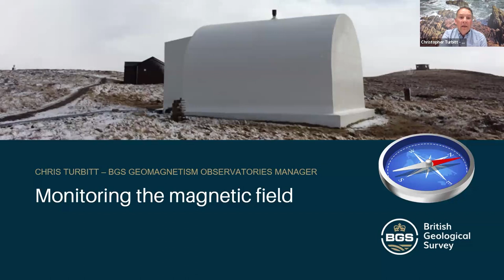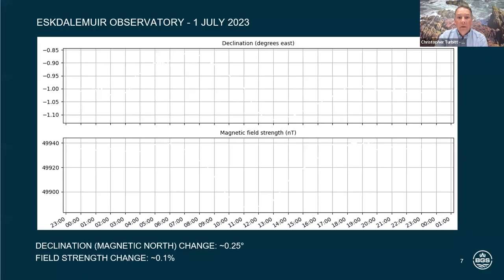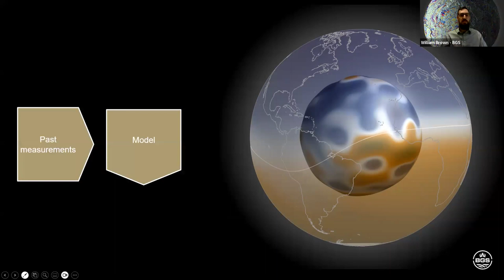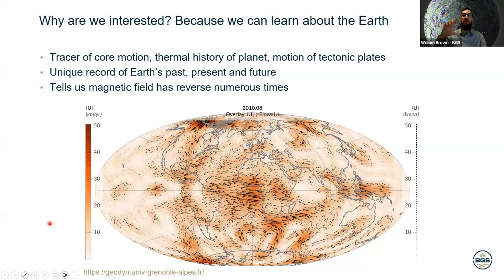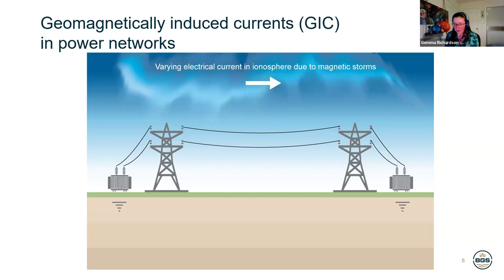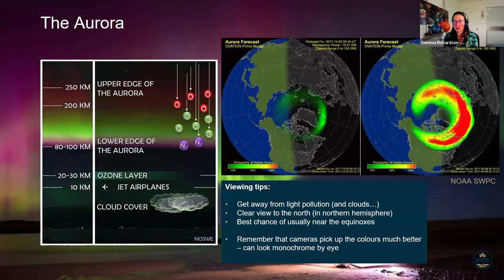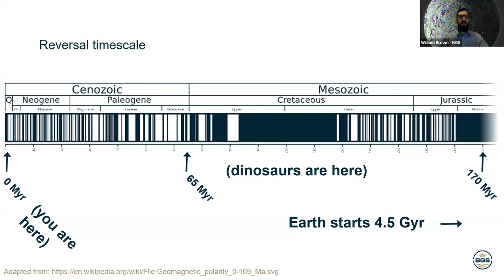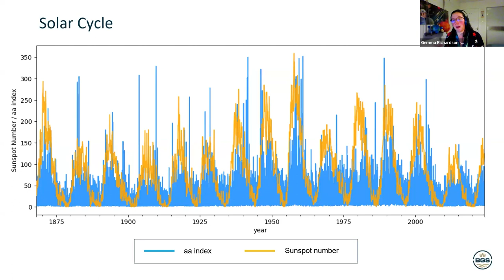From the Earth's core to outer space: understanding the magnetic field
A special webinar focusing on our our geomagnetism research, including how we measure the magnetic field, everyday applications and mitigating the threats of space weather.

Contents:

0:00:00 - Introduction
0:02:19 - Monitoring the magnetic field
0:19:46 - Applications in our everyday lives
0:41:04 - Mitigating the effects of space weather
1:00:00 - Q&A with panelists

The webinar concludes with a live Q&A session, providing attendees with the opportunity to raise their questions with BGS geoscientists.